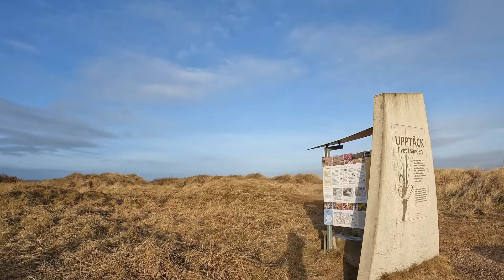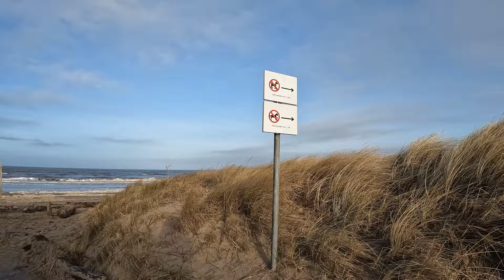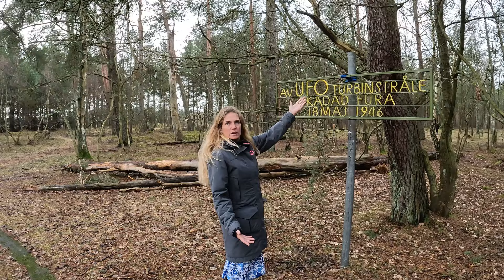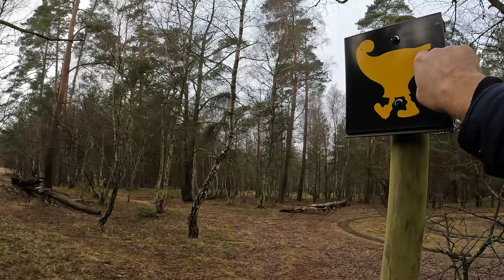The Woods and UFO 🇸🇪 Sweden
Great day of Exploring in Sweden